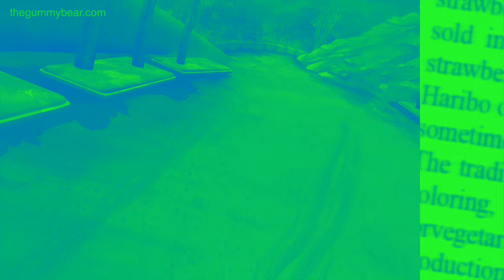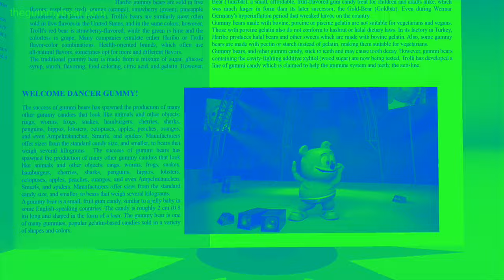GREEN & BLU & TRIPLE LANGAGE REQUEST VIDOE Japanese & Korean & Spanish Gummy bear Song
Gummibär
japanese korean spanish blue green